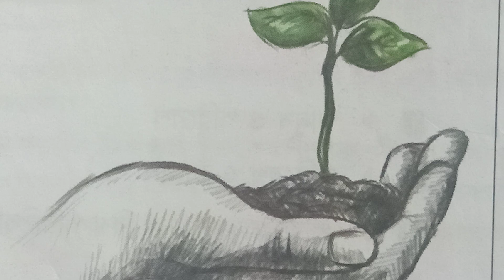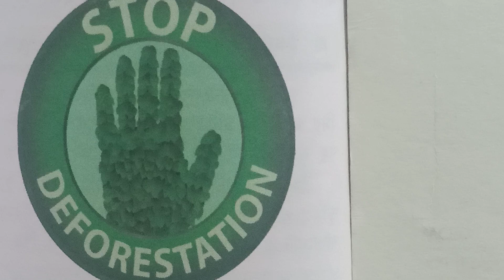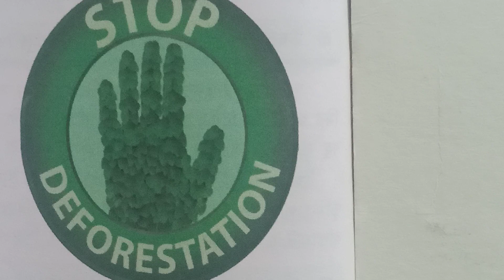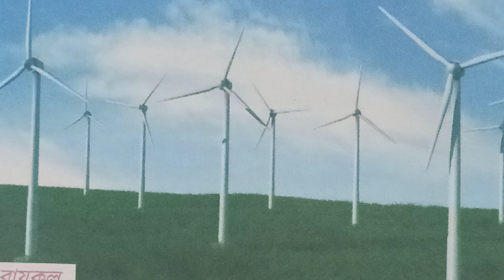Class XII ENVIRONMENTAL STUDIES CHAPTER 2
Sustainable development